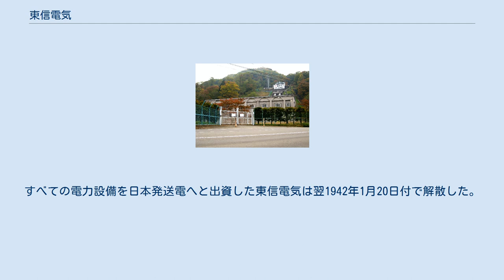東信電気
東信電気株式会社（とうしんでんき）は、大正から昭和初期にかけて存在した日本の電力会社である。
 鈴木三郎助（二代目）は、鈴木商店（現在の味の素株式会社）を設立する傍ら、電気化学事業への進出を考えていた。
鈴木商店はヨードの製造を行っており、1915年（大正4年）より副産物の塩化カリウムを電気分解して、マッチの原料となる塩素酸カリウムの製造を行っていた。
当時川崎工場には小規模な水力発電設備しかなく、関東地区の電力網にも余裕が乏しいため電力の購入には限界があった。
水力発電で大量の電力が賄えればコストダウンができ、余剰電力が生じた場合には砂鉄の電気精錬を行うことまで考えていた。
三郎助は、芝浦製作所（現在の東芝）の常務取締役の岸敬二郎に相談を持ちかけた。
水力発電の第一人者といわれる岸はこの案に賛成し、長野電灯取締役の小坂順造と高橋保を紹介する。
長野電灯は千曲川上流の南佐久地方に4か所の未開発の水利権を有していた。
1916年6月に東信電化工業を設立し、同年11月に長野県知事より河川利用許可を得た。
調査の結果、発電量が計画を大幅に上回ることが判明し、事業計画を一部変更して1917年8月18日に東信電化工業の一切の権利を引き継いで東信電気を設立した。
東信電気は1917年11月より土村第一発電所の建設に着手。
翌年には土村第二発電所も着工したが、三郎助は味の素事業に追われ、現場が東京から離れていたこともあり、十分な管理ができなかった。
1919年8月に東信電気は、千葉県でヨードの製造を行い、経営危機に陥っていた総房水産を吸収合併。
総房の森矗昶を建設部長に招き入れた。
森は土村第一・第二発電所を完成させたのち、1920年6月に竣工した小海工場の工場長に就任。
鈴木商店葉山工場と旧総房水産館山・清海工場の塩化カリウムを原料とする塩素酸カリウムの製造を開始した。
 第一次世界大戦後にスウェーデンのクルーゲル社が日本に進出すると、ダンピングや日本のマッチメーカーの買収、日本企業からの原料購入ボイコットを行い、日本の塩素酸カリウム産業は壊滅した。
1920年10月、三郎助は森に塩素酸カリの製造中止を命ずるとともに、建設中であった土村第三発電所と箕輪発電所の建設を急がせた。
これらが完成すると、千曲川水系の4つの発電所と送電線を資産として第二東信電気を設立、東京電灯と対等合併させた。
東信電気は、未開業であった明治水力電気を合併、同社の持つ高瀬川水系の発電所、さらに千曲川水系の穂積・海瀬の発電所に着手した。
森は負債を整理して、1922年6月に森興業を再興し、社長に就いていた。
森興業は東信電気から館山・清海の両工場を買い戻し、ヨード製造を開始。
1926年には日本沃度を設立し、両工場を移管した。
東信電気は、阿賀野川水系の水力発電会社を買収し、1929年には千曲川3か所、高瀬川5か所、阿賀野川2か所の合計147,800キロワットの発電能力を持つ一大発電会社に成長した。
しかし、関西系の電力会社の進出もあり、関東での電力供給は過剰となった。
森の提案により、東信電気と東京電灯折半出資の昭和肥料が設立され、余剰電力を使った石灰窒素と硫酸アンモニウムの製造がおこなわれた。
日本沃度（1934年3月に日本電気工業に社名変更）は、大町の製錬所で1934年1月よりアルミニウムの製錬を開始している。
 1938年3月26日、第73帝国議会において電力管理法が可決される。
森は日本電気工業・昭和肥料・東信電気の3社合併を提唱したが、東信電気株主の東京電灯や鈴木一族は安定した電力会社であること、のちに日本発送電に参加する際の1:1.4の評価を選んだ。
その結果日本電気工業と昭和肥料との合併にとどまり、1939年2月23日に2社が合併して昭和電工が発足した。
一方東信電気は、1941年5月に水力発電所18か所、送電線4路線を日本発送電へと出資するよう命ぜられる。
出資設備の引継ぎは同年10月1日付で実施され、東信電気は日本発送電から同社株式の交付を受けた。
すべての電力設備を日本発送電へと出資した東信電気は翌1942年1月20日付で解散した。